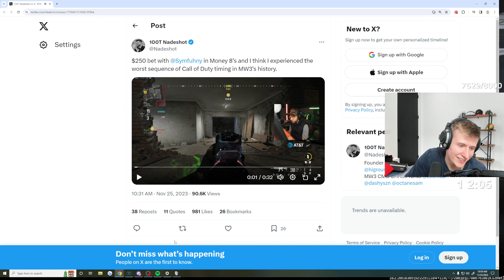SYMFUHNY REACTS TO NADESHOT GETTING WORST COD TIMING EVER🤣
We also showcase funny Proximity Prox chat moments, the best broken unbalanced new meta loadout guns, builds & class aswell as funny glitches, settings bugs and more